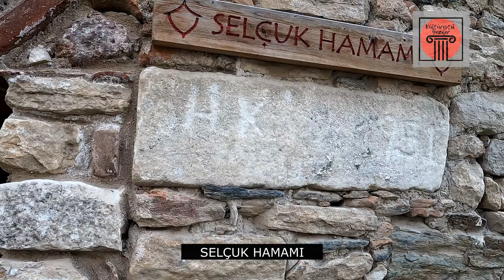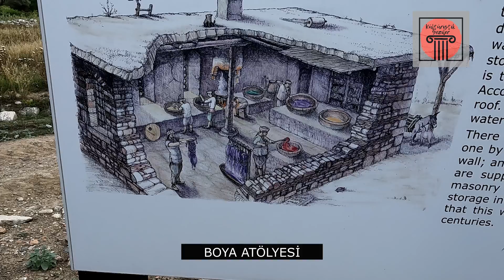Stratonikeia Antik Kenti | The Ancient City Of Stratonikeia | Eskihisar | Walking Tour | GoPro | 4K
Stratonikea Muğla'nın Yatağan ilçesi'nin 6–7 km. batısında, Yatağan-Milas karayolu çıkışında 1 kilometre mesafede yer alan Eskihisar mahallesi ile iç içe bir antik kenttir.
        Kalıntılardan da anlaşılacağı gibi Stratonikeia Antik Dönem ile Osmanlı ve Cumhuriyet Dönemi yapı ve kent dokusunun birlikte görülebileceği nadir yerlerden birisidir. Farklı dönemlere ait pek çok yapının iç içe olması, kenti gezecekler için bulunmaz bir fırsattır. Antik kentteki tarihi yapıların tamamı, Osmanlı Dönemi taş döşeli yollarda yürüyerek gezilebilmektedir. Stratonikeia’da farklı dönemlere ait tüm yapılar yazıtlarla kesin olarak tarihlenebilmektedir.